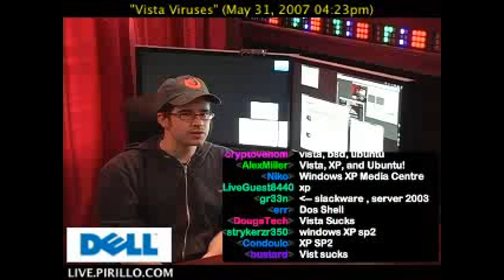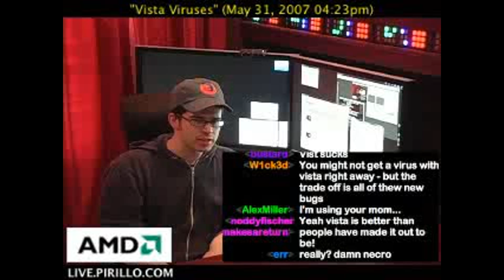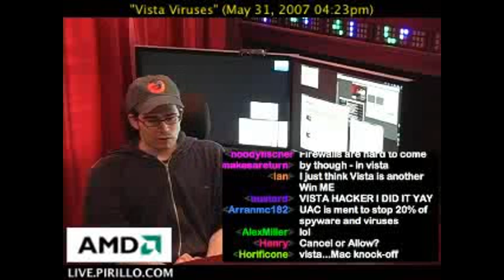Is Vista More Vulnerable to Viruses?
/ - Is Windows Vista more vulnerable to viruses than Windows XP? Should you switch back to XP to be safe?